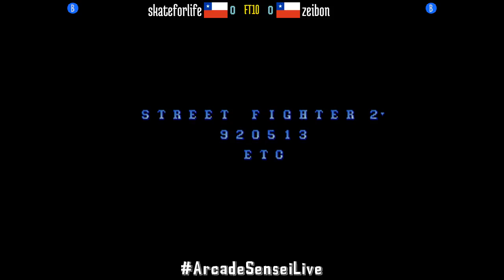Street Fighter II Champion Edition (FT10) - skateforlife (CL) vs zeibon (CL)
skateforlife (CL) vs zeibon (CL) [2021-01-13 FT10 @ Street Fighter II Champion Edition]